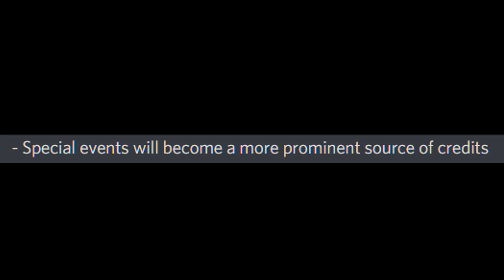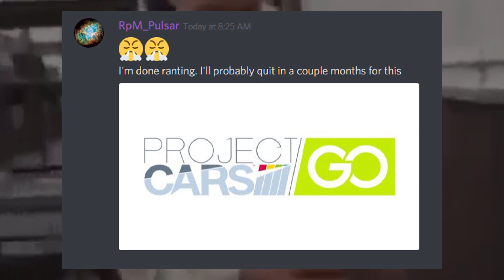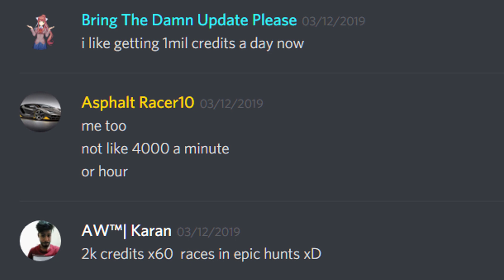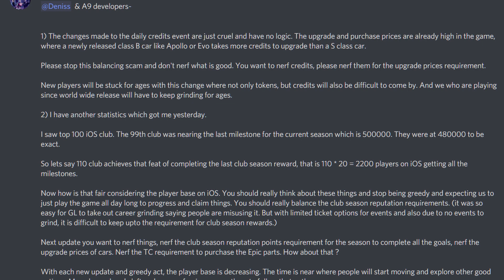Asphalt 9: It's Nerf to Nothin'